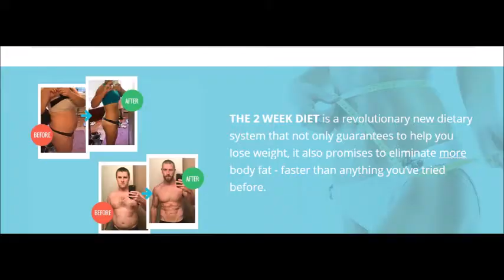A FOOL PROOF SCIENCE OF WEIGHT LOSS THAT HELPED THOUSANDS TO LOSE WEIGHT IN TWO WEEKS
2 week diet

2 week diet is a Foolproof, Science-Based System that's Guaranteed to Melt Away All Your Unwanted Stubborn Body Fat in Just 14 Days...
No Matter How Hard You’ve Tried Before!

THE 2 WEEK DIET ACHIEVES IN ONLY 14 DAYS, INCLUDING…
8-16 pounds (4 to 8 kgs) of body fat vanished by using some of the quickest and most effective fat-burning techniques ever created.
2-3 dress sizes dropped in just 2 weeks… even if you’ve tried every other weight loss system out there!
2-4 inches removed from your waistline. Finally, you can start wearing clothes you really want to wear!

WHAT’S INCLUDED IN THE 2 WEEK DIET SYSTEM:

2 WEEK DIET PLAN

1. LAUNCH HANDBOOK FOR YOUR 2 WEEK DIET PLAN

The Launch Handbook is far more than just an introduction...

It gives you a complete look at the science behind gaining and losing weight, so you can finally follow straightforward, precise steps to burn away stubborn body fat.

2. DIET HANDBOOK TO LOSE WEIGHT IN 2 WEEKS

It’s time to get personal!

In The Diet Handbook, we’re not going to give you a “one-size-fits-all” weight loss diet plan cooked up by some cracked-up marketing team. Instead, you'll discover how to lose weight in 2 weeks with simple instructions personalized for your unique body.

3. ACTIVITY HANDBOOK

The Diet Handbook alone will produce truly stunning amounts of fat loss… but The Activity Handbook can nearly double your results.

4. MOTIVATION HANDBOOK

The Motivation Handbook gives you the inspiration and energy to break through mental barriers, using proven focus techniques that keep you motivated throughout The 2 Week Diet and beyond.

Master your mind with scientifically proven techniques for focus and control.
Stay motivated with the encouragement and support you deserve on your 14 day journey.
Empower yourself with simple tips and tricks to keep you on track and burning fat like never before… and keep it off forever!

 I will promise this...

If you dedicate yourself to following The 2 Week Diet as I’ve written it, you will be walking around with 8 to 16 pounds of body fat vanished from your waist, hips, thighs, belly, and butt. Your clothes will be looser, you’ll look healthier and more attractive... and you’ll have more energy than you've had in a long, long time.

lose weight,
how to lose weight,
help me lose weight,
not losing weight,
ways to lose weight,
how to lose water weight,
how much weight can you lose,
what is the best way to lose,
easy ways to lose weight,
losing weight,
fast ways to lose weight,
how to lose water weight fast,
how to lose weight fast for women,
can t lose weight,
how to lose weight in your thigh,
i can t lose weight,
foods that help you lose weight,